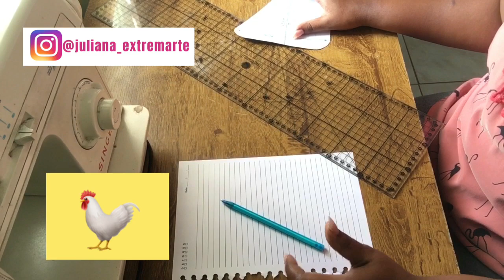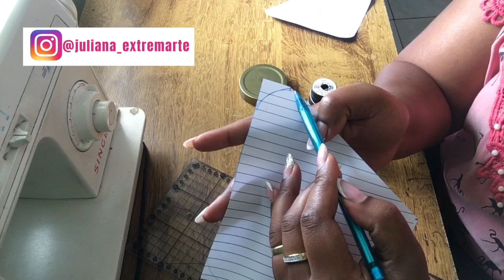Como Fazer Molde de Carteirinha FÁCIL